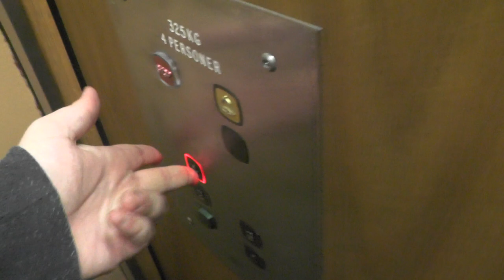KONE (MB: KONE) Traction Elevator @ Styrmansgatan 49, Stockholm, Sweden!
ELEVATOR INFORMATION!

Manufacturer/Tillverkare: KONE
Model/Modell: NPN8
Installation year/Byggår:
Latest modernization year/Senast moderniserat år:
Current model/Nuvarande modell: TMS50
Capacity/Maxvikt: 240Kg - 3 Persons
Floors/Antal våningar: 5 = BV 1 2 3 4

Location/Adress: Styrmansgatan 49, 114 60 Stockholm (Östermalm) SWEDEN!
Date of recording/Inspelningsdatum: 2013
Camera/Kamera: Panasonic DMC-TZ20!
Microhpone/Mikrofon: Panasonic DMC-TZ20!